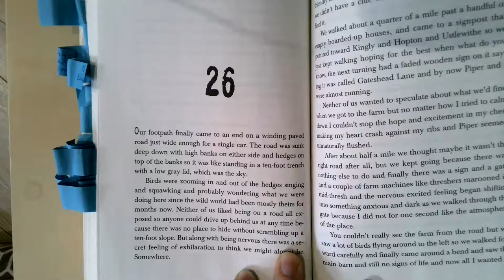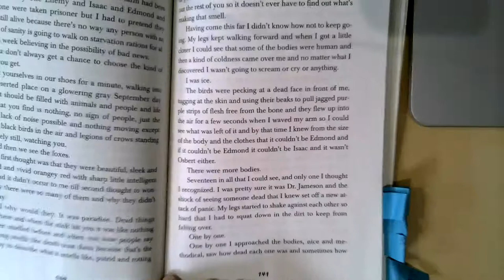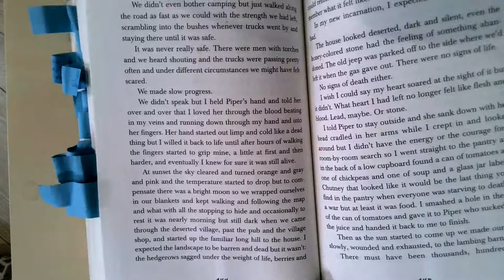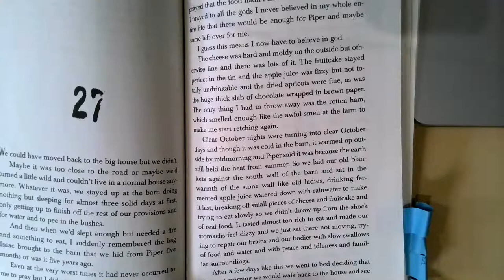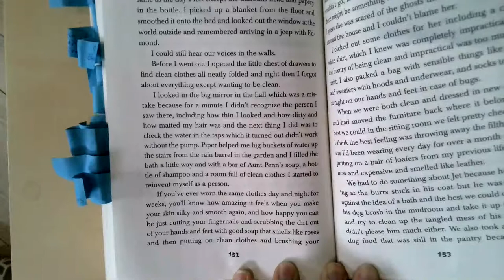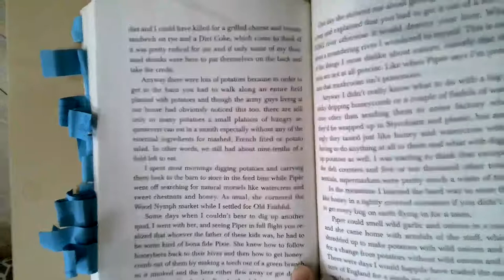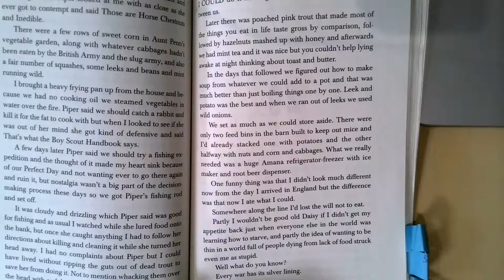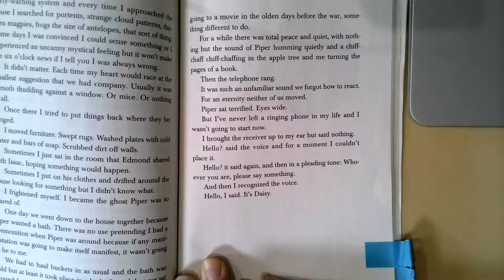How I Live Now: Ch. 26-29